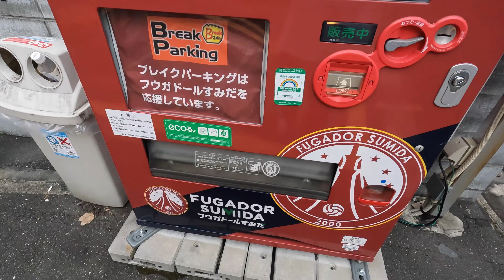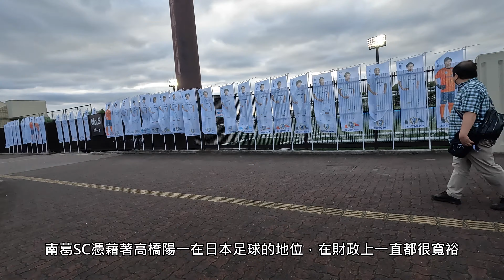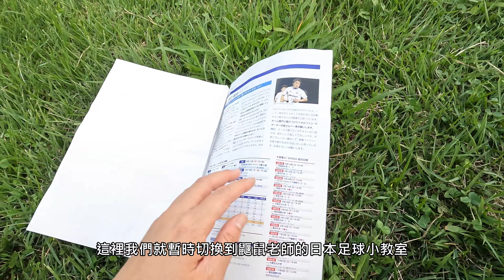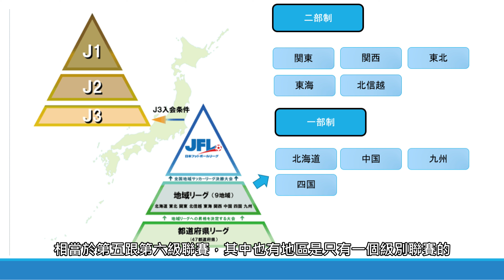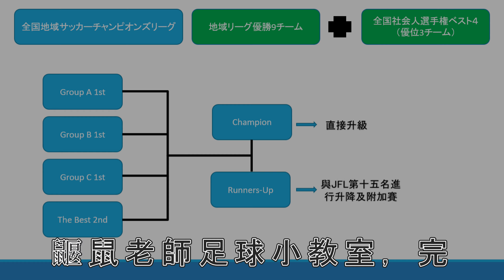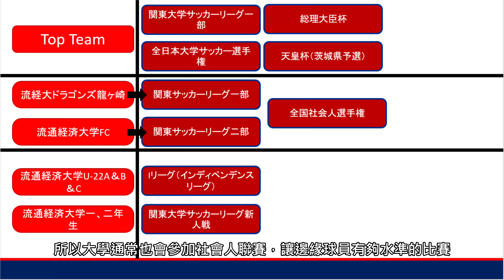下町鼴鼠：南葛SC流經大戰(H)_20220911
本來這支影片要更快就上片的，但因為這週工作量遽增下班之後實在沒什麼動力再做其他事情，就一直拖到比賽結束後快兩周才終於完成。

這場的主角南葛SC跟之前看得東京武藏野聯隊一樣，都不是參加J聯賽的職業球隊，而且他們的聯賽又比武藏野所在的JFL低一級，現在位於關東足球聯賽一部；有看過足球小將翼這部點燃整個8、90年代出生的孩子對足球熱情的經典漫畫的人可能會有既視感，因為南葛SC跟主角大空翼小時候的隊名一樣。

沒錯，這支球隊現在的公司代表就是足球小將翼的原作者高橋陽一老師，他原作中虛構的靜岡縣南葛市的原型，正是他自己出生長大的老家東京都葛飾區南部。

這支影片中我將會就南葛SC的歷史做出說明，並會提到在上次講解JFL後再往下的聯賽究竟是什麼樣子、要升上JFL這個通往職業化的最後一哩路所要經歷的過程，希望能夠讓大家更了解日本非職業聯賽的制度。

我是住在東京、來自台灣的東京V球迷，希望能透過我的影片記錄日本職業足球觀戰的有趣瞬間，如果能因此讓喜歡足球的人對日本足球感到有興趣、甚至是讓本來對足球不感興趣的人能因為實際觀戰的體驗而對足球友好奇心的話，都是我的榮幸。如果能讓大家對東京這一點綠色有興趣當然是最好的啦。